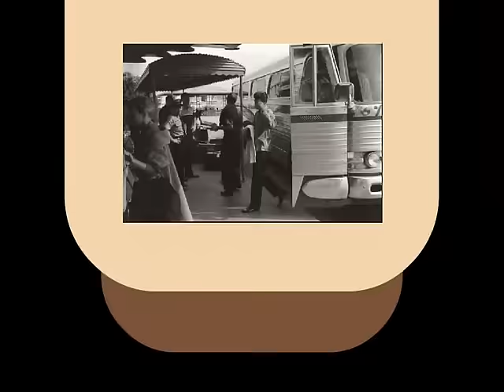Ricky Nelson～Poor Little Fool-SlideShow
Ricky sings " Poor Little Fool "  1958. Written By Sharon Sheely.